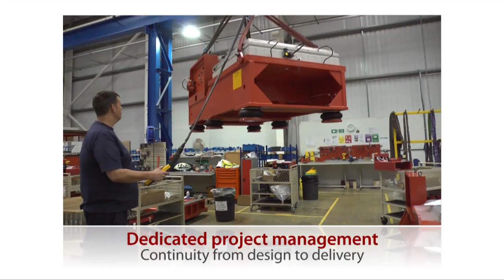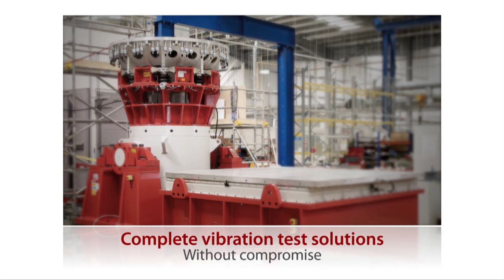Royston factory – Home of LDS vibration test systems – Brüel & Kjær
The LDS range of vibration and controller products is a Brüel & Kjær product line created following the acquisition of LDS Test and Measurement by Brüel & Kjær Sound & Vibration A/S. It is staffed by both LDS and Brüel & Kjær vibration test systems professionals. Whatever their background, their aim is to be the first choice partner when vibration testing is on the agenda.

The vibration test solutions, including the LDS range of shakers, cover applications as diverse as satellite testing and structural analysis through to squeak and rattle checks and package testing.

From mobile phone sub-assemblies to complete satellite systems, the comprehensive solutions cover applications throughout the entire spectrum of vibration testing - covering payloads up to 6000 kg with force ranges from 9 N to 289 kN.